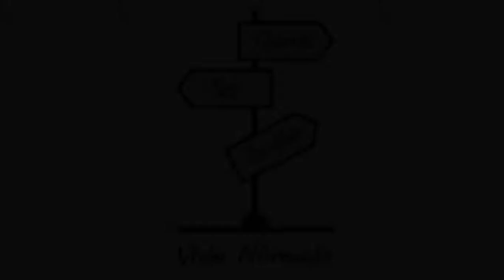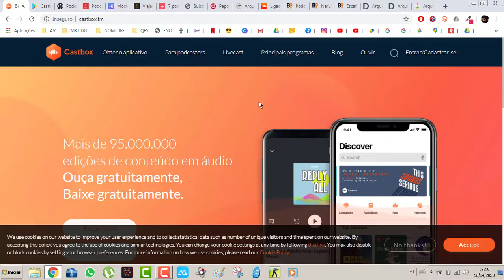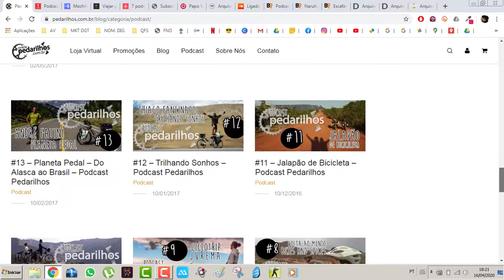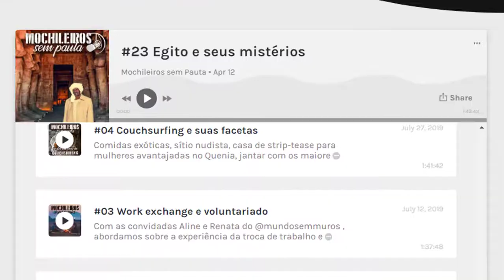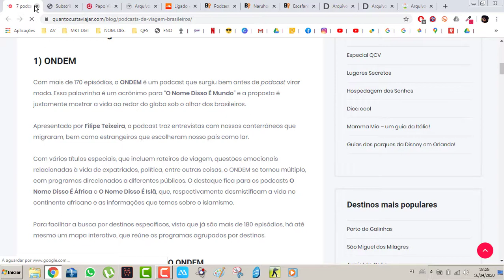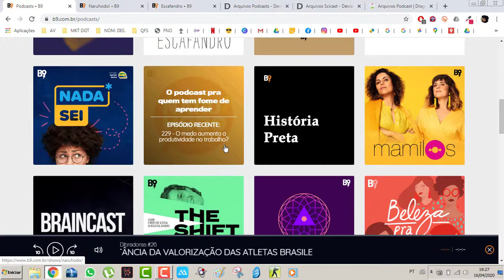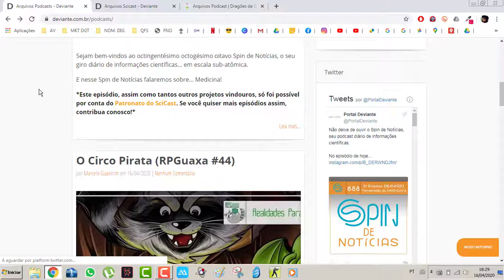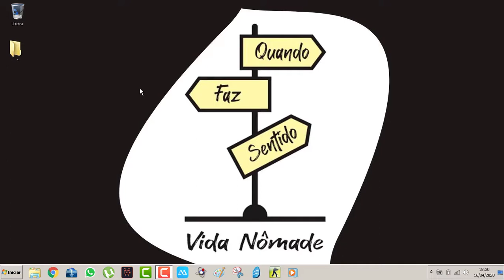QFS040 - Você ouve podcasts? Aprenda e divirta-se sem precisar ficar em frente à uma tela.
A quarentena não está fácil pra ninguém. Resolvemos aproveitá-la para colocar as coisas (e pensamentos) em ordem.
Hoje, cortando a sequencia da viagem,  trazemos um vídeo em formato diferente.
Várias vezes ocorreu de apresentarmos podcasts para viajantes e conhecidos no caminho, que ficaram encantados após esta possibilidade.
Sendo assim, resolvemos aproveitar o tempinho livre e fazer um vídeo de apresentação dessa forma de comunicação que, apesar de nada nova (começou por volta de 2004) apenas agora está tomando seu lugar na grande população.
Aqui tentamos ajudar principalmente quem nunca ouviu falar sobre a plataforma, mas também trouxemos indicações de canais que podem vir a interessar à todos.
Aumentemos a podosfera.

Quer contribuir com a gente?
Apoia.se: apoia.se/quandofazsentido
ou procure por @quandofazsentido no app.

Quer ajudar e ainda aprender algo que pode mudar sua vida?

Curso do Alex Vargas que comprei e que sigo.
Ensina a trabalhar e ganhar dinheiro pela internet desde o zero, mesmo sem qualquer familiaridade com este mundo